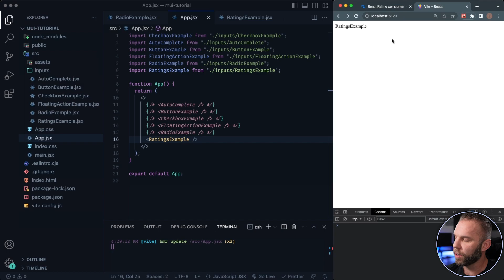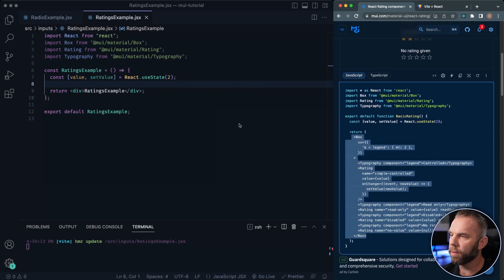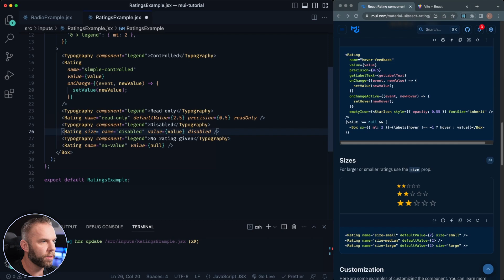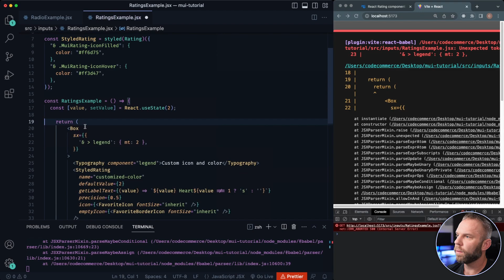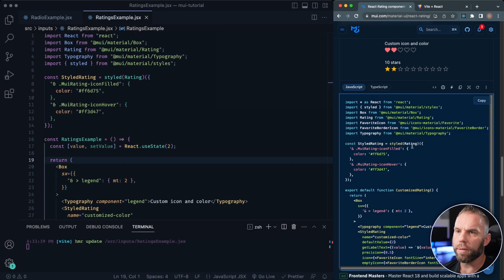Rating - Learn Material UI Components in React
This is a video series covering Material UI components in React. It is meant to serve as a high level overview for how to setup and incorporate Material UI inside of your React JS projects.

In this video specifically I go over the Rating Component in React.